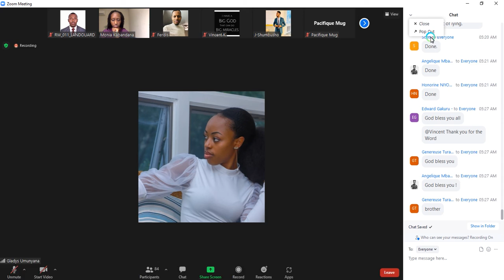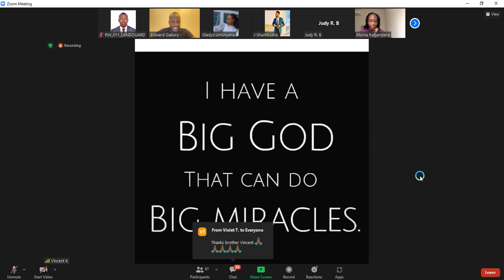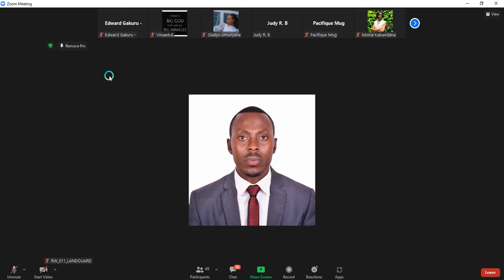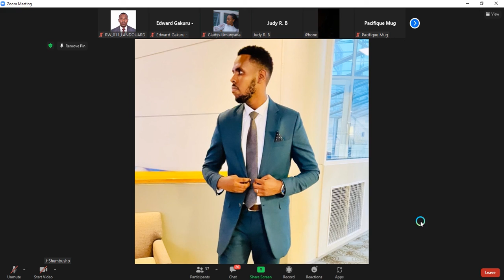Prayer Warriors Live Morning Prayer on 22 Apr 2022 HD Video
•Humility.
•Prayer.
•Seek His kingdom, seek His face
•Turn from your own ways.

“Finally, be strong in the Lord and in the strength of his might. Put on the *whole armor of God*, that you may be able to stand against the schemes of the devil.

For we do not wrestle against flesh and blood, but against the rulers, against the authorities, against the cosmic powers over this present darkness, against the spiritual forces of evil in the heavenly places.” Ephesians 6:10-12.

Praise God 🔥

Spirits mentioned tonight.

 1. Familiar spirits.
 2. Spirit of Divination.
 3. Spirit of Jealousy.
 4. Perverse Spirit.
 5. Spirit of Haughtiness.
 6. Spirit of Heaviness:
 7. Spirit of Infirmity.
 8. Deaf and Dumb Spirit.
 9. Spirit of Bondage
 10. Spirit of Fear
 11. Spirit of death
 12. Spirit of Manipulation
 13.  Spirit of poverty
 14.  Spirit of Antichrist
 15.  Spirit false teachings
 16.  Spirit of lying.

Thank you brother @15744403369 for the word.
More *Anointing* and *Blessings* Upon your life ❤️